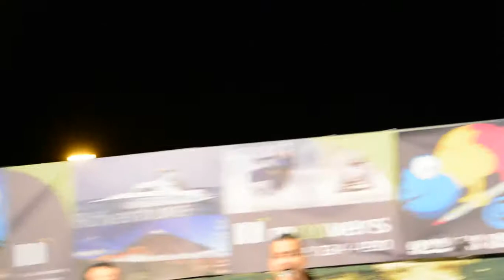LAUREN 4109 tomas duque en playa de san juan le 19/03/2016